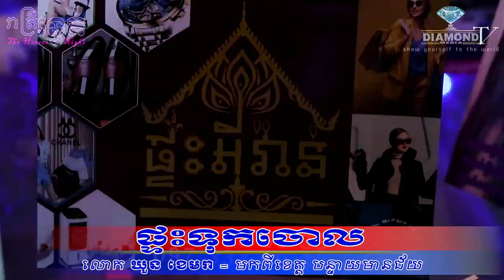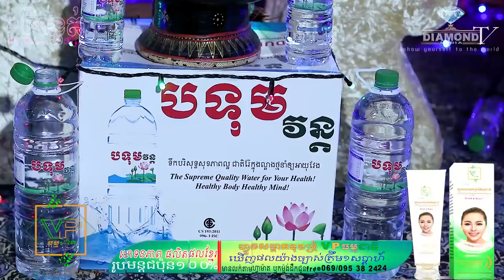ធ្លាប់តែលឺតៗគ្នា😱ផ្ទះទុកចោល💀🙋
👉ជួបលោក KhounKhemra - មកពីខេត្តតា បន្ទាយមានជ័យ រៀបរ៉ាប់ហេតុការណ៌រន្ធត់ដែលធ្លាប់នៅនៅផ្ទះទុកចោល
ឧបត្ថម្ភដោយ
- ទឹករ៉ែធម្មជាតិ បទុមវន្ត
- មីហឹរ៩៩ (សាច់ងៀត)
- VP ធម្មជាតិ
- សាប៊ូសុខភាព
- ផ្ទះអីវ៉ាន់
=មានផ្សាយជូន រាល់ថ្ងៃអាទិត្យ ម៉ោង 9:00 នាទីយប់ 😱💀🙋
-​សម្រាប់អ្នកដែលចង់ចែករំឡែករឿងដែលធ្លាប់ជួបផ្ទាល់
-សម្រាប់អ្នកដែលចង់ ឧបត្ថម្ភៈ
សូមទំនាក់ទំនងតាមលេខខាងក្រោមនេះ